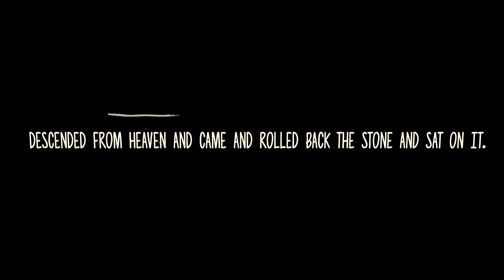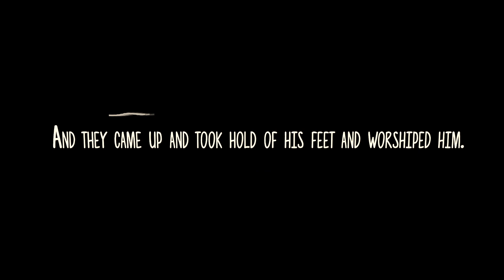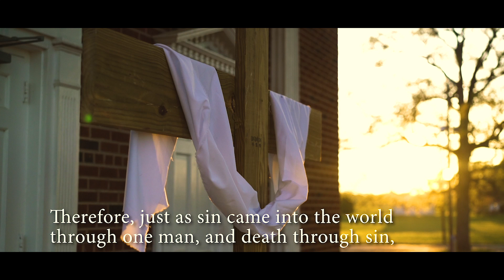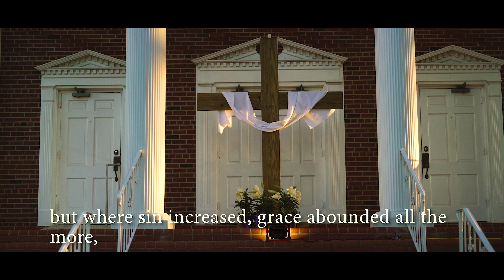Grassy Pond Easter Sunrise Service